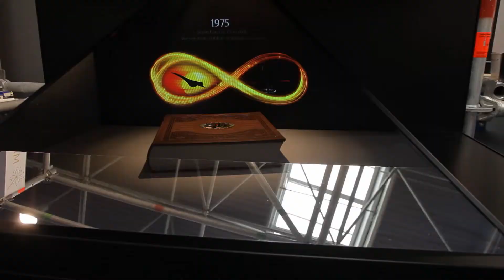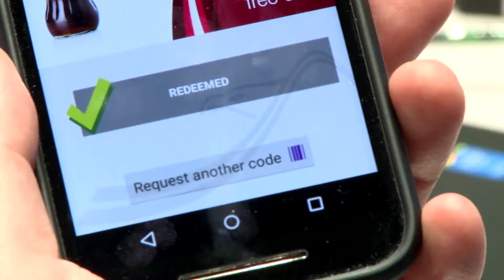Das Wettrennen um’s beste Display - Die Produktpräsentation der Zukunft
Die Blicke auf sich richten, zum Kauf ermuntern, das sollen in gut sortierten Supermärkten tausende Produkte. Positionierung ist wichtig, also Höhe und Platz im Shop, aber auch Design und das Drumherum. Die Grill-Sauce nah der Fleischtheke, das Spielzeug-Schoko-Ei neben der Kasse. Aber - es geht noch auffälliger und aufwändiger. Auf der EuroCIS in Düsseldorf zeigen Hersteller, wie’s geht.